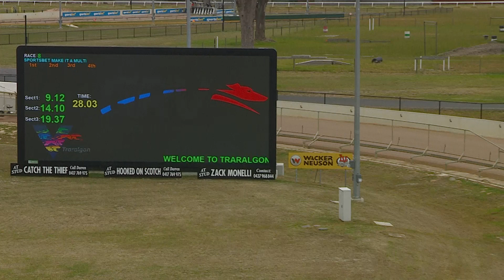TRA MON 16 JAN 23 R8